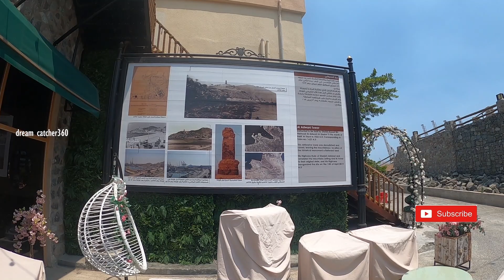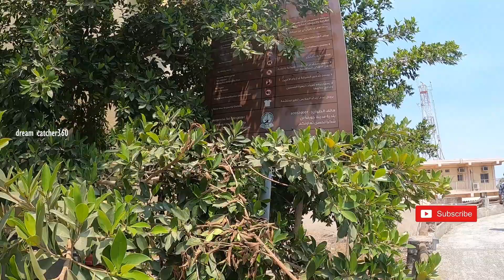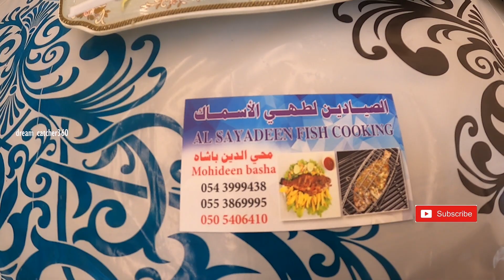UAE ൽ ഇങ്ങനെ ഒരു കിടിലൻ സ്ഥലം | khorfakkan Malayalam | Dream Catcher360 | Sharjah, UAE 🇦🇪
UAE ൽ ഇങ്ങനെ ഒരു കിടിലൻ സ്ഥലം khorfakkan
Dream Catcher360
Dubai Vlog
khorfakkan beach
khorfakkan waterfall
khorfakkan dam
Khorfakkan beach Fujairah
khor fakkan weather
khorfakkan amphitheatre
khorfakkan attractions
khorfakkan amphitheatre opening hours
khorfakkan anchorage
khorfakkan al rabi trail
khorfakkan at night
khorfakkan beach resort
khorfakkan beach is located in which emirate
khorfakkan beach activities
khorfakkan beach timing
khorfakkan beach park
khorfakkan corniche
Dream catcher360
khorfakkan corniche beach
khorfakkan camping site
khorfakkan dubai
khorfakkan dam boating
khorfakkan distance from dubai
khorfakkan emirate
khorfakkan entertainment
khorfakkan fujairah
khorfakkan falls
khorfakkan fountain
khorfakkan fish market
khorfakkan fort
khorfakkan fujairah location
khorfakkan guide
khorfakkan heart beach
khorfakkan hiking
khorfakkan hill station
khorfakkan island
khorfakkan kayak
khorfakkan khorfakkan beach
khorfakkan location
khorfakkan lake

khorfakkan mountain
Khorfakkan trekking
Road trip
My Dubai
Dream catcher360
Place to visit In Fujairah
Place to visit In Sharjah
Khor fakkan hidden beach
Place to visit in Dubai
Al suhob rest area in khorfakkan
Al suhob khorfakkan
Khorfakkan Malayalam